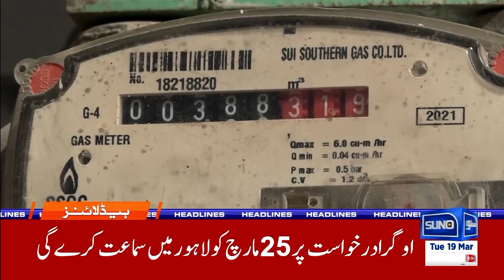PTI's Big Announcement | 06 AM News Headlines | 19 Mar 24 | Suno News HD